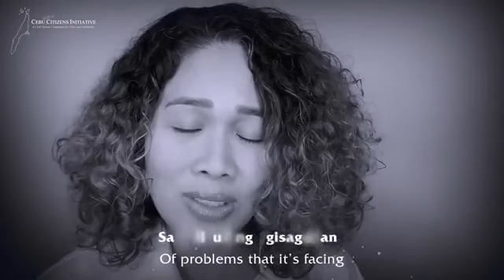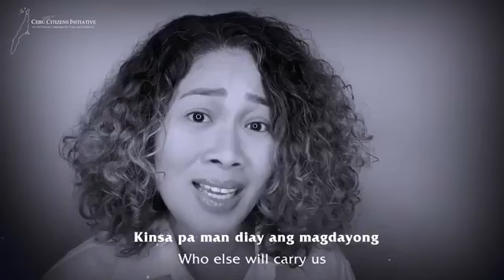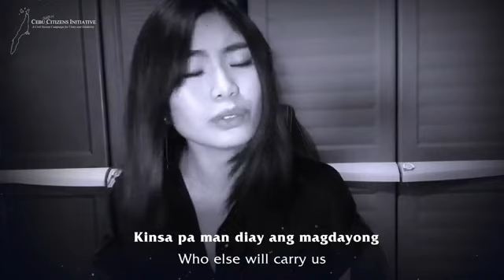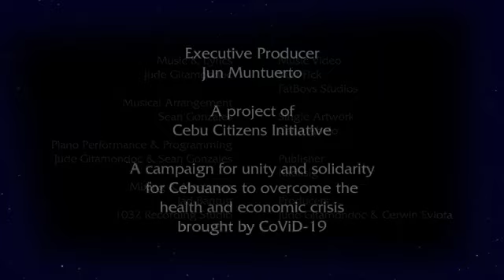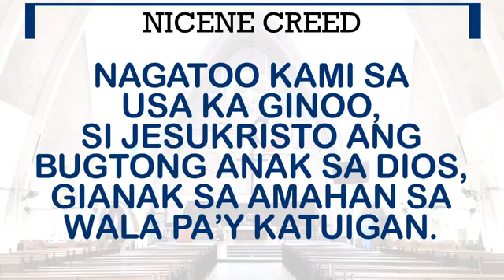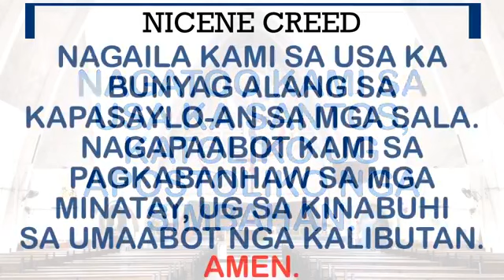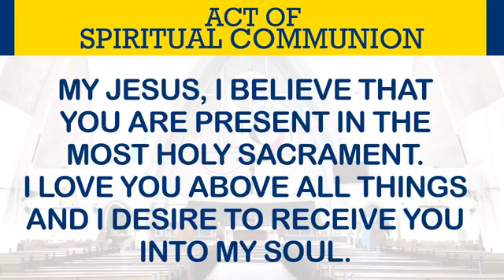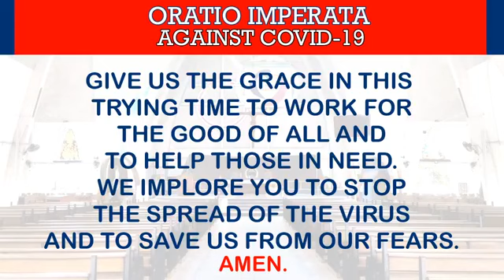August 15, 2020 | 6:30am | Fr. Randy Figuracion,SDB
Solemnity of the Assumption of Mary into Heaven

CTTO All the songs use in the mass